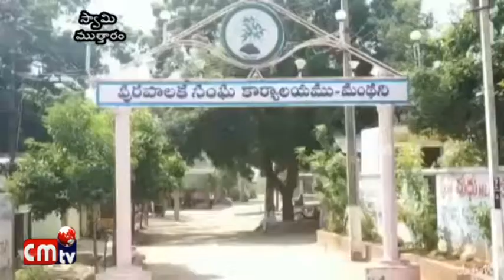మాజీ కేంద్రమంత్రి జైపాల్ రెడ్డి కి నివాళులర్పించిన మంథని ఎమ్మెల్యే దుద్దిళ్ల శ్రీధర్ బాబు//CMTV News